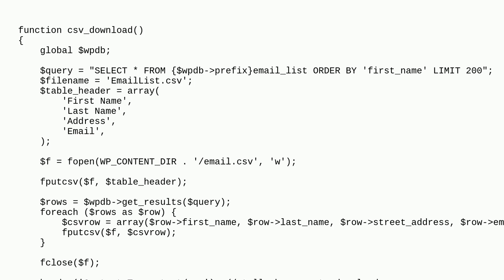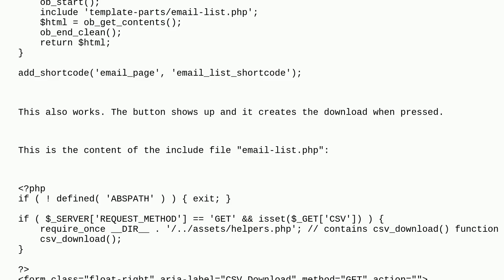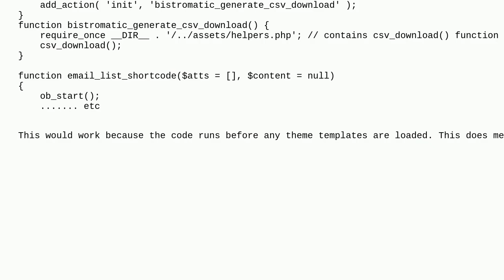Wordpress: Why is there a bunch of WordPress HTML code in my browser CSV download?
Why is there a bunch of WordPress HTML code in my browser CSV download?

A special thanks goes out to the awesome community

  csv headers plugin-development